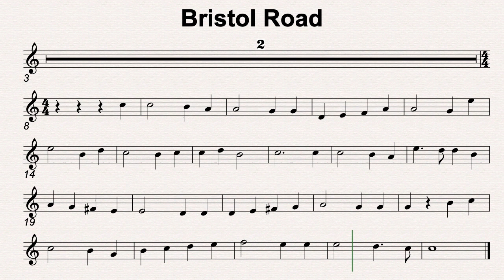C Maj 44 Bristol Road 120bmp